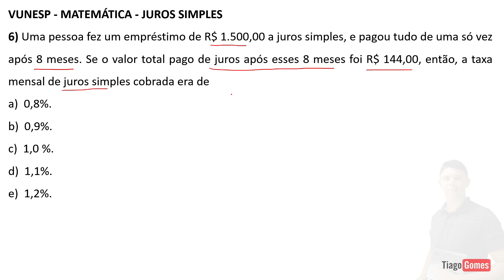Juros Simples foco em Concursos - Questão 06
Juros simples foco em concursos questões resolvidas passo a passo.
VUNESP - ASB (Pref Sorocaba)/Pref Sorocaba/2023
Matemática Financeira - Juros Simples
6) Uma pessoa fez um empréstimo de R$ 1.500,00 a juros simples, e pagou tudo de uma só vez após 8 meses. Se o valor total pago de juros após esses 8 meses foi R$ 144,00, então, a taxa mensal de juros simples cobrada era de
a)  0,8%.
b)  0,9%.
c)  1,0 %.
d)  1,1%.
e)  1,2%.
Gabarito: E
Está com duvidas em Juros Simples?

Mas se sua resposta for não, esse vídeo continua sendo para você, pois juros simples  é um assunto muito cobrado nos concursos em geral seja concurso público, enem, militar, etc e nesse vídeo você irá aprender juros simples de forma simples e rápida com o professor Tiago Gomes, especialista em matemática para concursos.